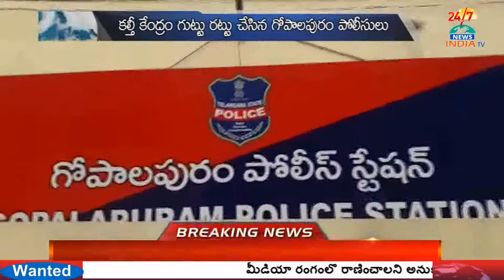Police Raids On Fake Ghee Making Unit In Gopalpuram Hyderabad - INDIA TV Telugu